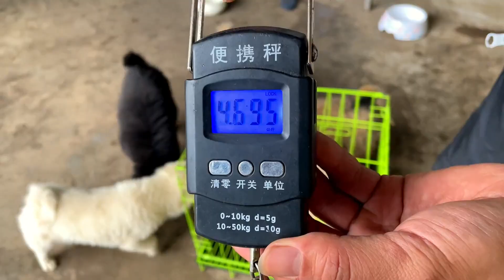Watching a dog escape from prison